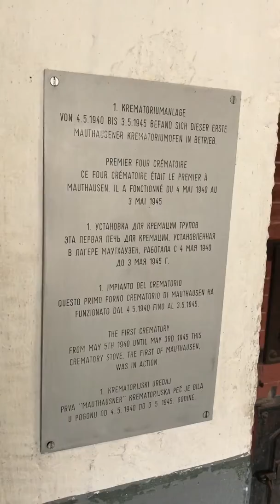2018 07 крематорий, KZ Маутхаузен, Австрия